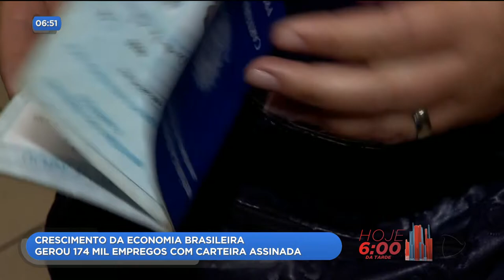CRESCIMENTO DA ECONOMIA BRASILEIRA GEROU 174 MIL EMPREGOS COM CARTEIRA ASSINADA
O poder de consumo dos brasileiros voltou a crescer, de acordo com levantamento feito pelo cadastro geral de empregados e desempregados. Além disso, o mercado de trabalho abriu cerca de 174 mil empregos com carteira assinada só no mês fevereiro.